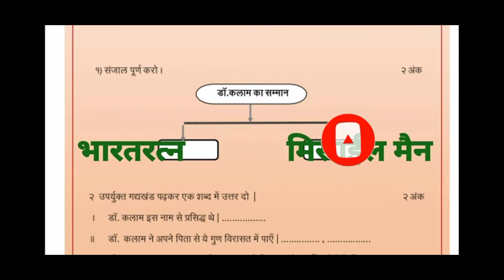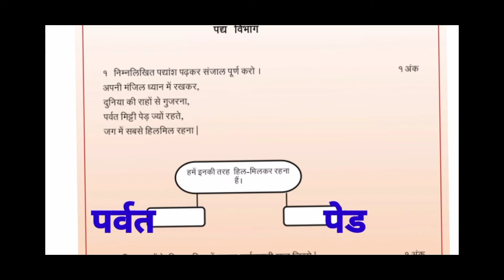सेतू अभ्यासक्रम चाचणी क्रमांक 3 आठवी हिंदी